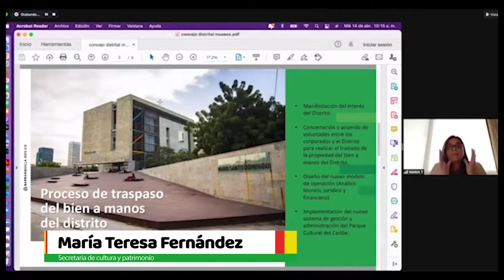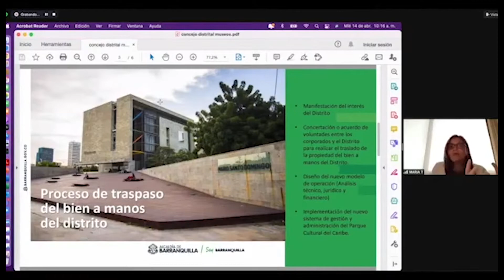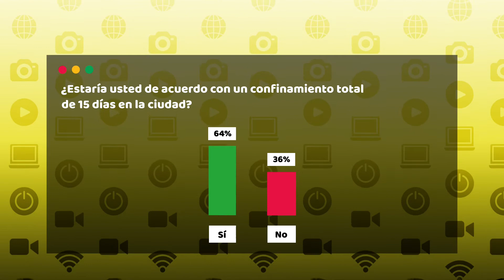Informativo de la Gente - Emisión #14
1. Barranquilla inicia la vacunación en adultos mayores de 65 años. Entérese de todos los detalles.
2. El Concejo Distrital realizó un debate de  control político por la situación actual de los museos de la ciudad.
3. Se adelanta en Barranquilla la limpieza de los arroyos. Conozca todo lo relacionado con esta noticia.
4. Deportistas clasificados a los juegos olímpicos serán priorizados en el plan de vacunación.

Conozca el resultado de nuestra Urna de la Gente  ¿Estaría usted de acuerdo con un confinamiento total de 15 días en la ciudad?